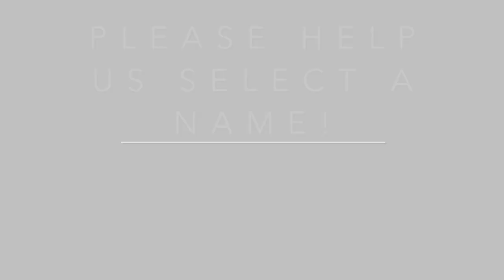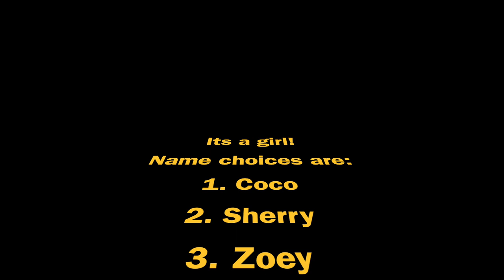Ready for a new Australian Labradoodle puppy?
We are getting a new Australian Labradoodle (labrador retriever and poodle mix) puppy and would like to share our thinking process with everyone. Below are some names we have shortlisted and we would appreciate it if you leave a comment sharing your opinion on which name is best.
1. Coco
2. Sherry
3. Zoey
4. Gigi